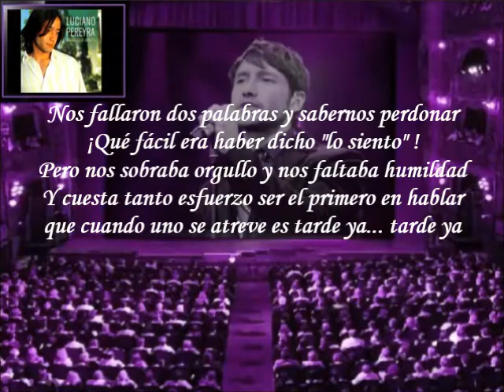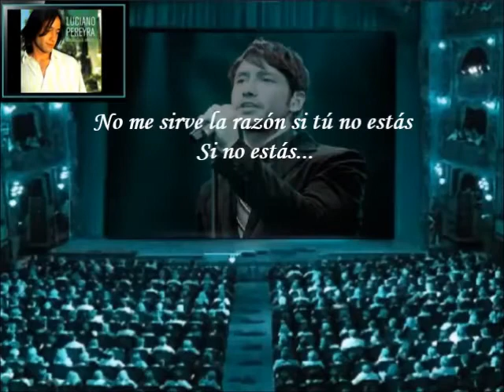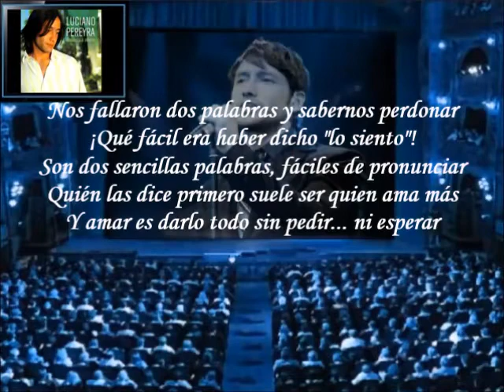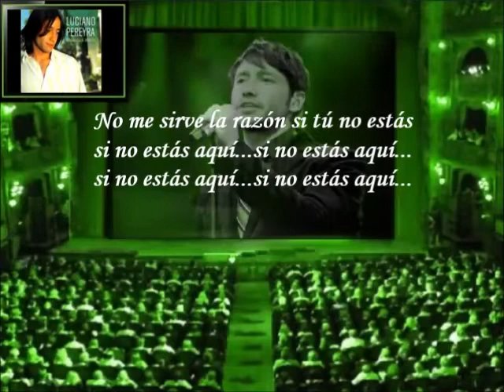Luciano Pereyra - Volverte a Ver (Letra) (Con Soledad)